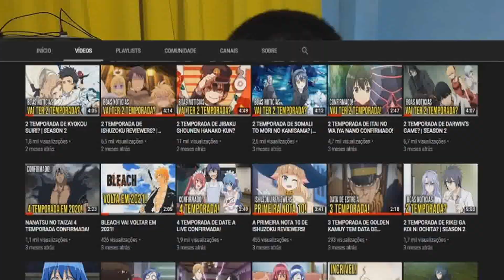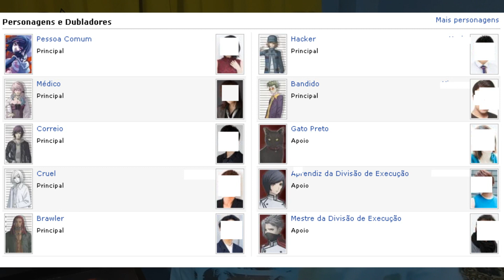ESSE ANIME ME SURPREENDEU! - Akudama Drive ep 2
que anime incrível...

Segue o Chronos!